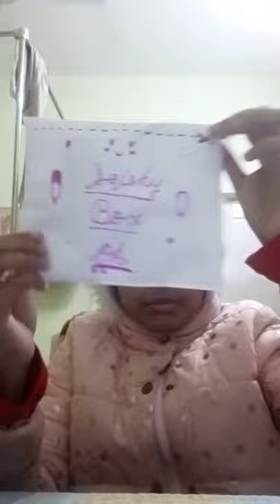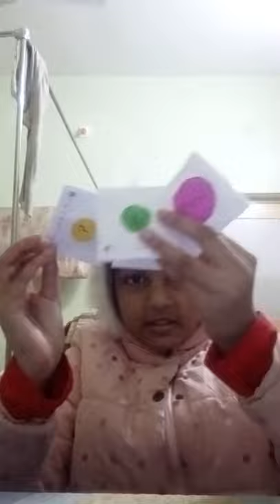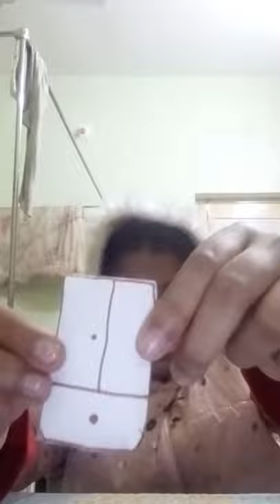December 31, 2021